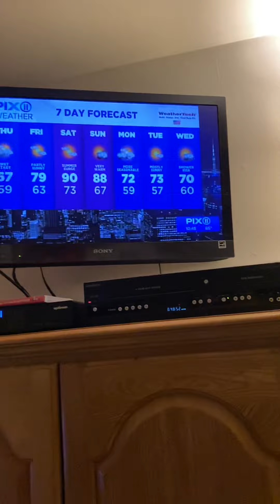WPIX Joe Mauceri Reacts on WNBC Adam Kuperstein 5/18/2022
maleacts foxpix ilovethirteenwnet Joe Mauceri makes fun with Adam Kuperstein.